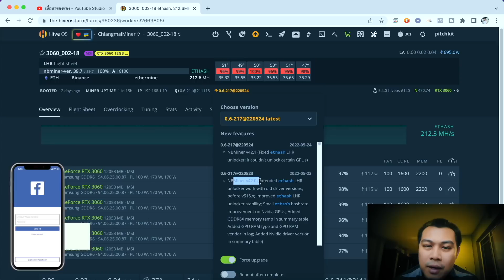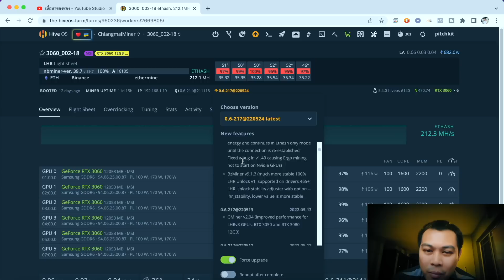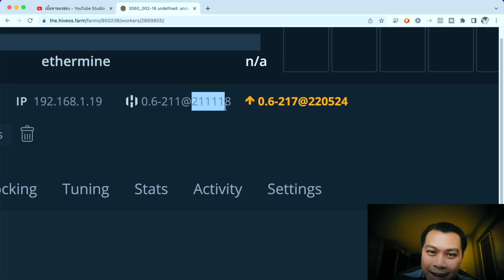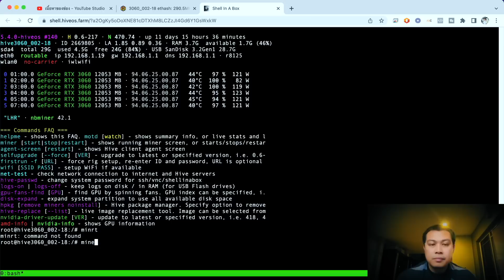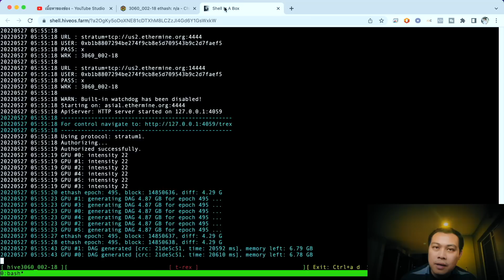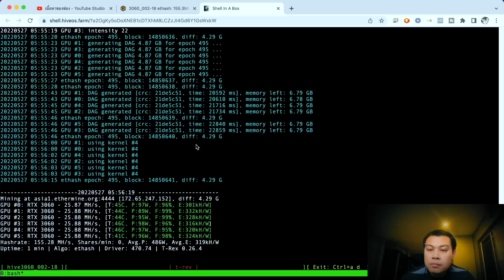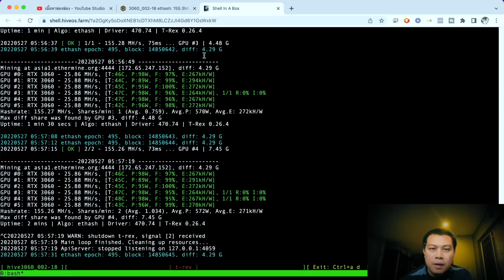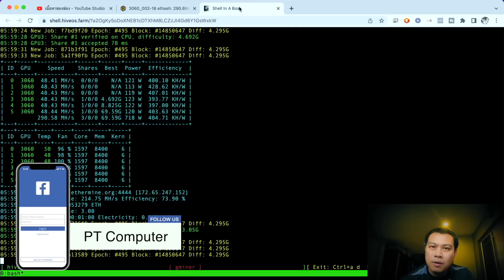เหรียญดิ่งลงเหว. แก้เครียดด้วยการอัพเดตโปรแกรมขุด.ล่าสุดปลดล็อคแบบไม่ต้องอัพเดตไดรเวอร์กันแล้วนะครับ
มาอัพเดตโปรแกรมขุดกัน ล่าสุดปลดล็อคแบบไม่ต้องอัพเดตไดรเวอร์กันแล้วนะครับ
สั่งประกอบเครื่องขุดทักมาเลย

สมัคร Binance
สมัครเว็บเทรด TONทางนี้เลยค้าบ